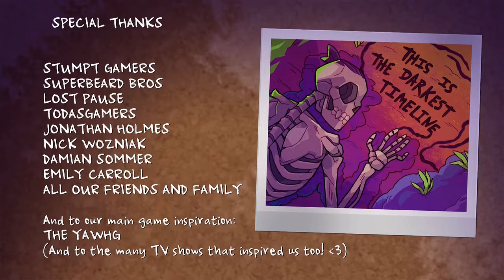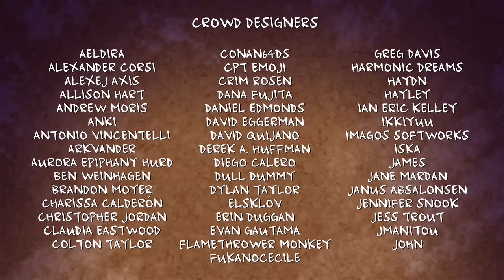MAKE EVERYONE SAD | Monster Prom Part 49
Let's Play Monster Prom. Really we got it but we didn't FFFFFFFFFFFFFFFFFFFFFFFFFFFFFFFFFFFFFFFFFFFFFFFFFFFFFFFFFFFFFFFFFFFFF!